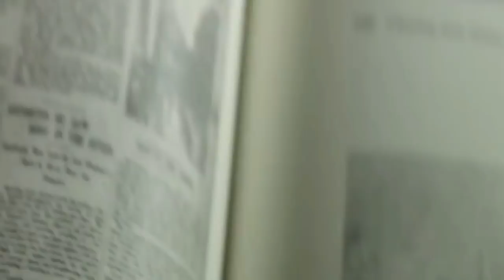IT - Tag You're It (spanish version)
Película: IT (ESO)

La canción es una adaptación al español de Tag You're It de Melanie Martínez la cual le pertenece a Angie.

Este es mi primer video...así que espero que les guste y me regalen un like :D

¿Quién quiere un globo? Todos flotan